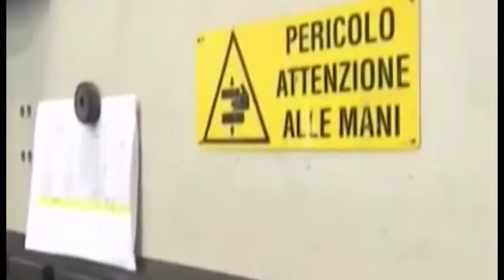Export, Arezzo ai vertici nazionali secondo l'istat ma la Camera di Commercio predica prudenza